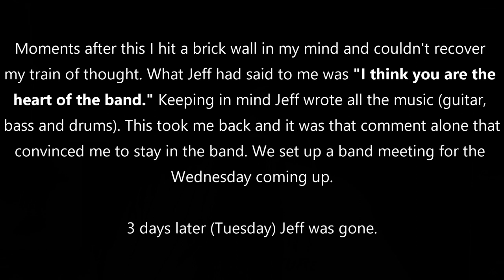Embrace The Matrix Vlog - Talking About Jeff Dolsen - Missing My Friend! [NO UPDATE/PAINTING]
Here is a link to the band I play bass guitar in. Check us out and slap us a like!